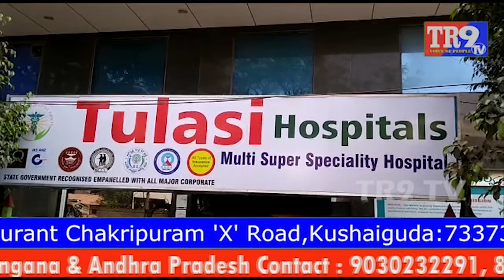వైద్యుల నిర్లక్ష్యంతో వ్యక్తి మృతి || Heart Patient Dies In Tulasi Hospitals ECIAL || TR9TV